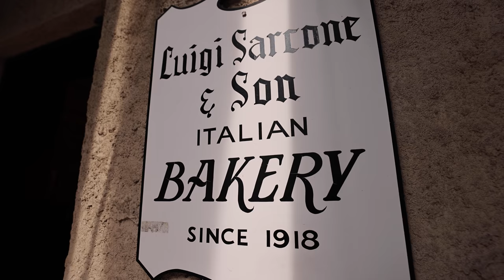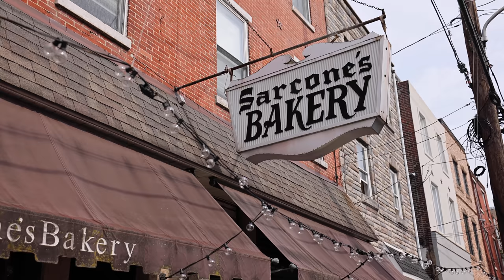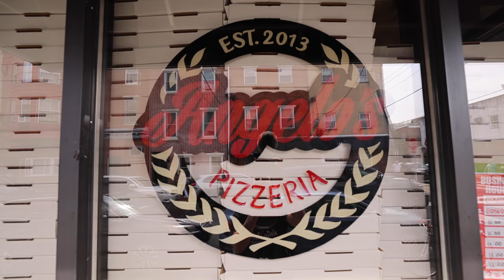Best Philly Food!! CHEESESTEAK NINJA, Grandma Pizza + Hoagies at Angelo's Pizzeria!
PHILADELPHIA, USA - Today we’re going to Angelo's Pizzeria, one of the best restaurants in Philadelphia to eat pizza, cheesesteaks, and hoagies all at one place. They also have chicken parm and meatball subs, which I would have loved to try, but they didn’t have them the day we went.

Sarcone's Bakery - But first, we headed over to Sarcone's Bakery, one of the great bakeries in Philadelphia. They bake a variety of different daily breads and goods, and they also have pizza, which is very bread focused and delicious. JL and I started with a slice of pepperoni pizza. We also tasted their hoagie rolls.

Sarcone's Bakery is located just down the road from Angelo's Pizzeria, and they also have a family connection.

Angelo's Pizzeria - Angelo's Pizzeria is one of those places that no matter what they cook and serve, they perfect, and if somethings not right for the day, they don’t sell it. Today, they had the full range of pizza, hoagie sandwiches, and amazing cheesesteak, and we ordered them all. The kitchen was neatly arranged, with each station specialized in each dish. The hoagies are some of the best you’ll have in Philadelphia, the pizza is out of control delicious and some of the most bubbly puffy pizza I’ve ever tried, and the cheesesteak was among the best quality and tasting cheesesteak I had in Philly.

It was another meal of outstanding iconic Philly food!

🔹 Again, a huge thank you to JL for joining me on this amazing food tour. Go watch his amazing videos